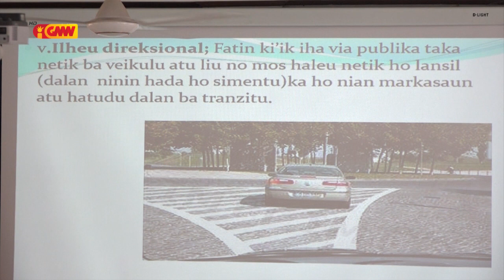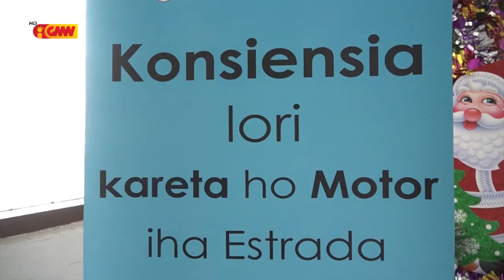Membru Tránzitu labele halo kobransa ilegal